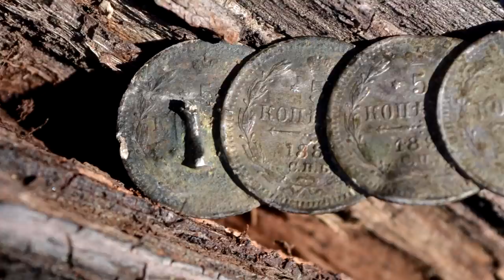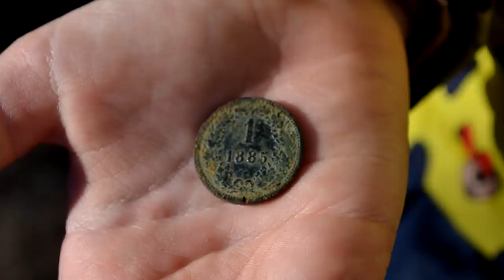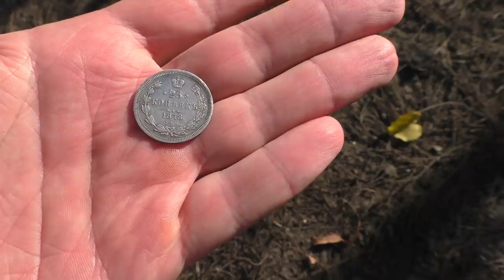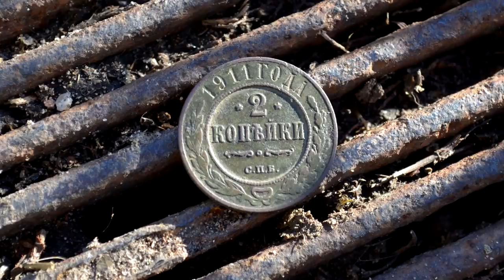Просто Надо плакать в Таких Случаях.Что случилось в лесу.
Поехал в глухой лес. Поиск с металлодетектором.Нашел интересную находку и порубил ее лопатой. Тупизм 100 уровня. За то хорошо отдохнул на природе.Как я искал золото и царские монеты. Страшно представить, что там еще закопано в лесу.